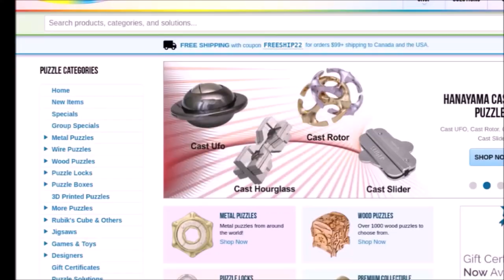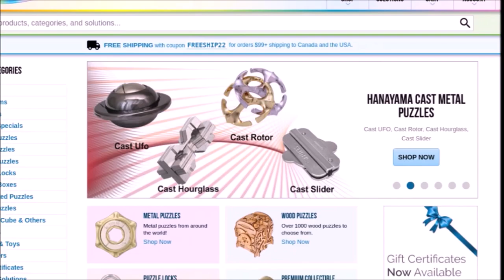ROOM 6 REVIEWS #237 - Dantes & Friends at Eagle Aerie Hall! [REVIEW]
Today I'm reviewing another live show at Eagle Aerie Hall, featuring Room 6 Alumni DANTÈS & PAPER DAD, plus MAYBE YOU'RE RIGHT, EASY SLEEPER, ROSEDROP, AND PH.d. Enjoy! ;-D

FEATURED ACTS:
DANTÈS - @dantes.lv
PAPER DAD - @paperdadband
EASY SLEEPER - @easy_sleeper@easy_sleeper
ROSEDROP - @rosedropmusic
PH.d - @therealph.d
MAYBE YOU'RE RIGHT - @_maybeyoureright_